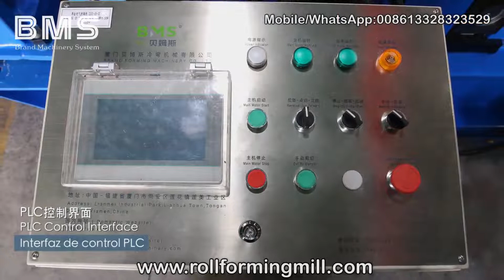Roof Panel Roll Forming Machine Máquina perfiladora de paneles de techo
Roof Panel Roll Forming Machine Máquina perfiladora de paneles de techo with Taiwan Quality, China Price. Made by BMS with over 20 years professional experience in roll forming industry.Interested customers, please contact Mr Pablo Andrey by Mobile/WhatsApp/Viber/Line:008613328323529,

Similar  Roof Panel Roll Forming Machine that Export to Different Countries/ you may like:
▼ ▽Standing Seaming Roof Panel Roll Forming Machine for【South Korea,Vietnam and India】

Xiamen BMS Group with over 20 years professional experience of all types of roll forming machine, which including customized roll forming machines. With us, your money is safe, your business is safe.
Máquina perfiladora de paneles de techo con calidad de Taiwán, precio de China. Fabricada por BMS con más de 20 años de experiencia profesional en la industria de perfilado. Clientes interesados, comuníquese con el Sr. Pablo Andrey por teléfono móvil / WhatsApp / Viber / Line: 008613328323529

Máquina perfiladora de paneles de techo similar que exporta a diferentes países/te puede gustar:
▼ ▽Máquina formadora de rollos de panel de techo de costura permanente para【Corea del Sur, Vietnam e India】

Xiamen BMS Group con más de 20 años de experiencia profesional en todo tipo de máquinas perfiladoras, que incluyen máquinas perfiladoras personalizadas. Con nosotros, su dinero está seguro, su negocio está seguro.